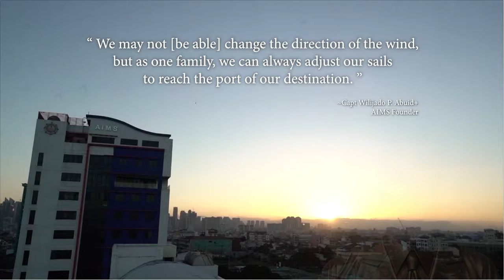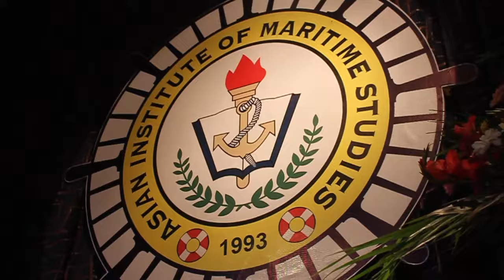AIMS HYMN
Asian Institute of Maritime Studies Hymn

Lyrics by
Dr. Arlene Abuid-Paderanga
Dr. Felicito P. Dalaguete

Enrique Prila
John Santos